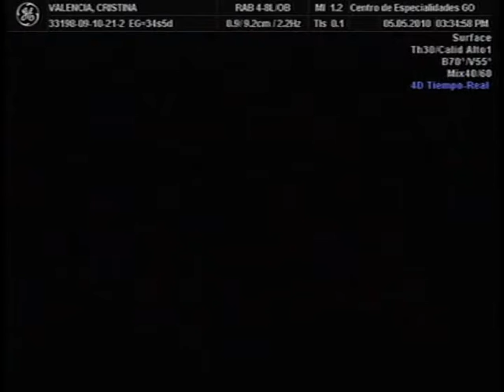Emiliana 8 meses - 8 months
Ultrasonido de Emiliana 8 meses